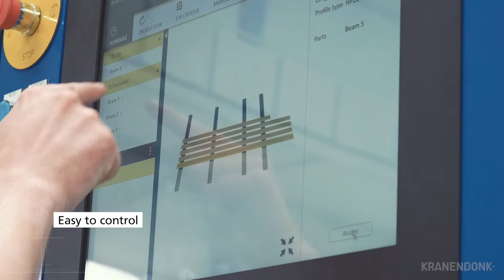KRANENDONK - Profile cutting line for shipyard automation (2022)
The future of steel profiling. Since 1983.

The profile cutting line is a fast and reliable steel profiling solution for your shipyard. You can realize a highly efficient steel cutting shop with integrated buffers and even a high-rise storage. Any 3D shape can be accurately cut with the robot plasma cutter. The system is based on our third generation CCS cutting cell, resulting in a durable profiling machine.

We offer completely automated systems for the processing of profiles in your steel shop. A fully equipped plant features a range of components: robotic cutting cells, logistical equipment such as a high-rise storage and dedicated production software. The machines are cleverly connected and retrieve data straight from CAD.

By using in-flow profile positioning, no repositioning of a stopper or pusher is necessary. This reduces cycle time and leads to an even higher throughput of profiles. The robot is laser calibrated, which gives it unmatched accuracy for any 3D shape. The system can be equipped with high speed plasma cutting and high precision oxy-fuel cutting.

Installed at numerous customers worldwide.